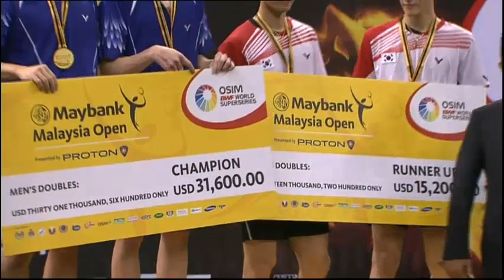F - MD - Fang Chieh Min/Lee Sheng Mu vs Cho Gun Woo/Shin Baek Choel - 2012 Maybank Malaysia Open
Event: 2012 Maybank Malaysia Open - Finals
Date: 10 January 2012 to 15 January 2012
Venue: Putra Stadium, Kuala Lumpur
Players: Fang Chieh Min  / Lee Sheng Mu  (TPN) vs Cho Gun Woo  / Shin Baek Choel (KOR)
Category: Men's Doubles Welcome to BadmintonWorld.TV, the official Badminton World Federation channel bringing you live, catch-up and delayed streaming of the major events on our calendar such as the MetLife BWF World Superseries and the BWF World Championships. You will also find official highlights, badminton news and features.